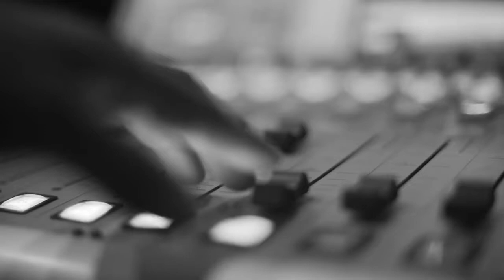מתאהב בך מחדש - יזהר אשדות | הג'אם של קוטנר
זהר אשדות - שירה ,גיטרה אקוסטית וגיטרה חשמלית
פיטר רוט - שירה וגיטרה
צוף פילוסוף - בס ושירה
רן עפרון - קלידים
דינה לוריא - כינור
שי ברוך - תופים

סאונד: מיכאל אבו ויאיר בסט

הפקה: נעם ניזרי ועומר פתיתו

צילום: נועה שינדלר ועידו נחושתן